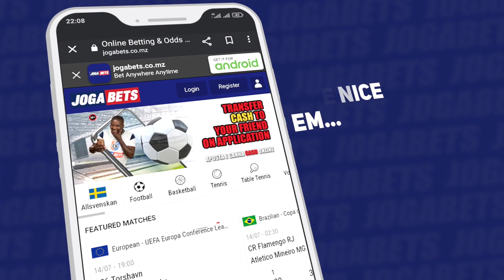Manchetes LanceMZ - 16 08 2022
MANCHETES LANCEMZ - Acompanhe as Manchetes LanceMz desta terça-feira com destaque para os Mambinhas Sub-23 que estão no Pot C do sorteio  a realizar quinta-feira relativo do CAN-2023 a decorrer no Marrocos no próximo anos, para Reinildo Mandava que foi titular na estreia do Atlético Madrid na La Liga 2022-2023 e para a nova direcção do Maxaquene que foi empossada nesta segunda-feira, 15 de Agosto.